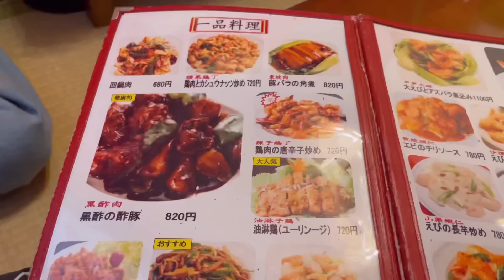羽月カズヒロさん、彫りなか初代・二代目が語る【刺青の歴史】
羽月カズヒロさんにレフェリーを務めていただいた格闘技イベント　天下一武道会2

天下一武道会　第一回大会

羽月カズヒロさん出所時のドキュメンタリー

伝説の元暴走族　横浜刑務所より出所直後
グルメンタリー明日は我がメシ

羽月カズヒロさん出演動画一覧

【伝説の暴走族】習志野スペクター21代目総会長/当時の映像500万再生超え/羽月カズヒロさん登場

【男の筋道】●●は止めろ！習志野スペクター21代目総会長が指南「男は●●●であれ」伝説の暴走族/羽月カズヒロさん

「漢気」「格闘技」男を貫く生き方／伝説の暴走族　習志野スペクター21代目総会長／羽月カズヒロさんの男論

【アウトロー貧困に立ち向かう】習志野スペクター21代目総会長『アフリカ・ケニアで見た景色』伝説の暴走族

500万再生超え

ドラゴン佐々木さんコラボ

250番グッズ&書籍「250番と呼ばれて」販売中

自主制作映画（ドラマ）
「白いカラス」まもなく撮影再開

映画制作協力